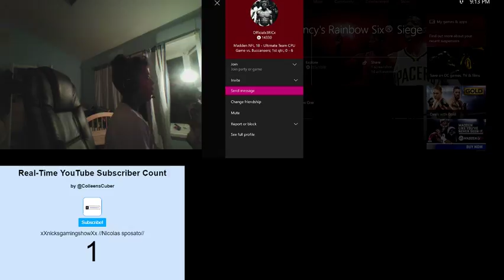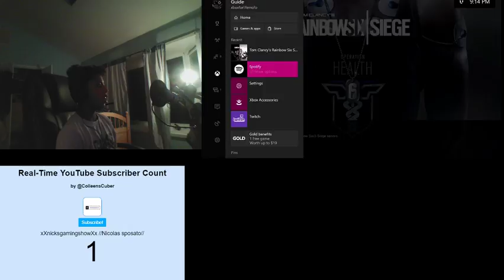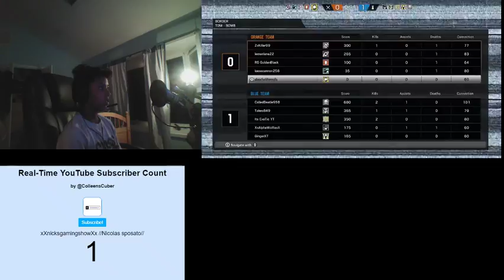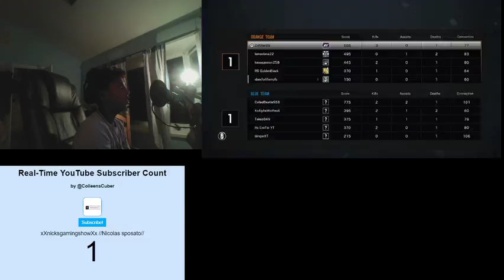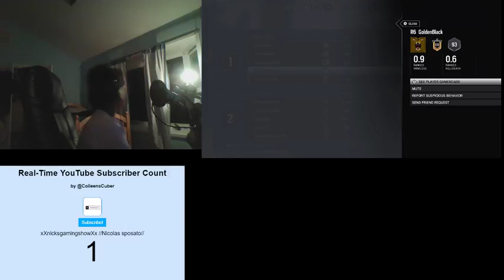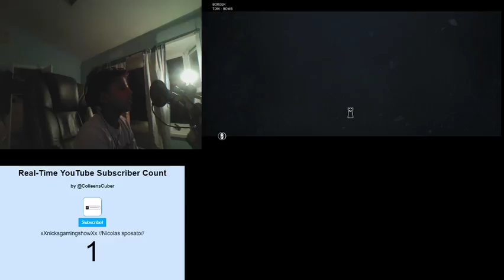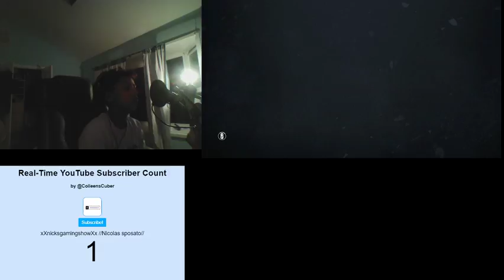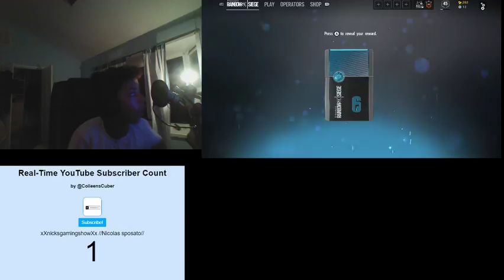xXnicksgamingshowXx //Nicolas sposato// Live Stream